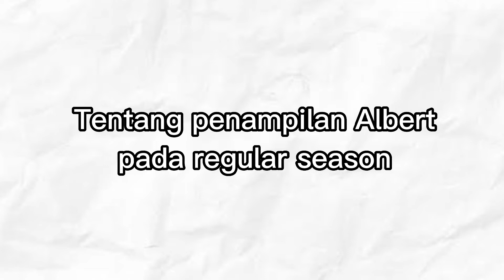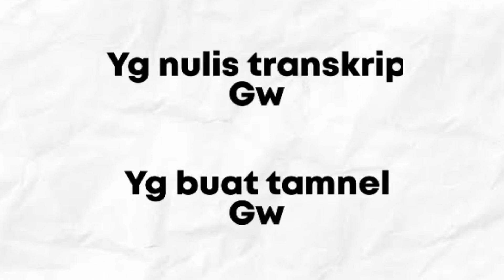ANALISIS RRQ ALBERTTT | SANG BABY ALIEN!! JUNGLER RRQ DENGAN MEKANIK TINGGI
Albert adalah jungler Team RRQ yang dijuluki Baby alien. Albert pertama kali mengikuti MPL,saat MPL season 6 dan langsung menjuarainya.

Kedatangan Albert di Kancah MPL tidak disambut dengan hangat karena penampilan pertamanya yang sangat sangat kurang maksimal, namun saat final, antara RRQ lawan Alter ego MPL season 6, Albert mampu menjadi pahlawan bagi timnya.

Kalo masih ada yang bingung dengan videonya, komen aja dibawah nanti akan gw jawab sebisa mungkin.